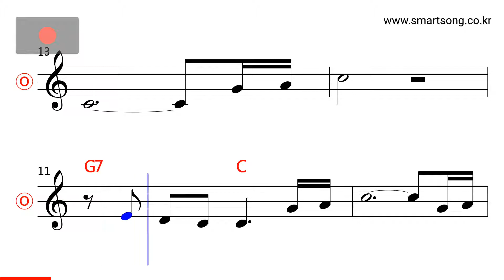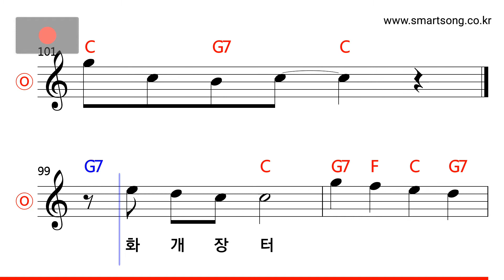조영남 - 화개 장터 MR